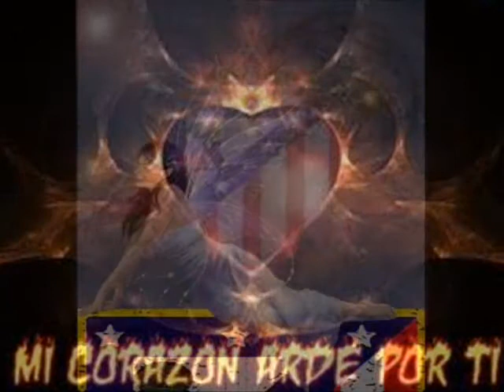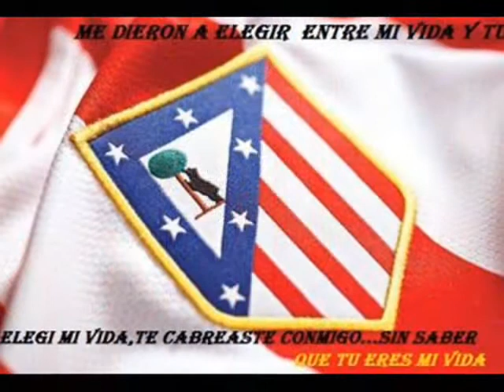AVATARES COLCHONEROS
Montaje audio visual con algunos avatares creados por los compañeros y compañeras de
MALT